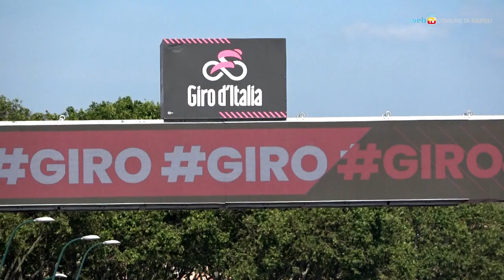Il Giro a Napoli, che spettacolo!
Il 105° Giro d'Italia attraversa Napoli con i suoi monumenti e i suoi magnifici panorami.